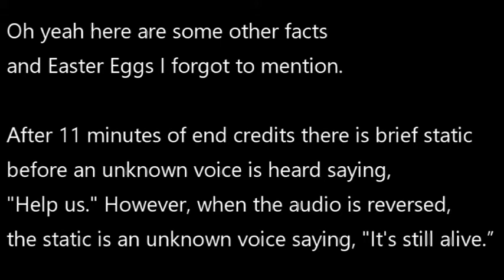Horror Talk: The Cloverfield Franchise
It's month's Horror Talk and this month we are talking the sci-fi horror anthology franchise Cloverfield how it went from a found footage monster film to a to a psychological sci-fi horror thriller to sci-fi horror serving up 3 installments sharing my thoughts on all. What are your thoughts on this film series? Let me know down in the comments below and if you like this video be sure to give it a big thumbs up and to share with your friends and until next time.

Don't forget to subscribe to the channel if you haven't been here before and if you want to see more from Random Horror and you can get notified every time this channel upload's a video by clicking the notification bell.

And be sure to follow on social media Facebook, Twitter, Instagram and join our Facebook group The Random Horror Madhouse and hang out with us all sometime. Thanks!